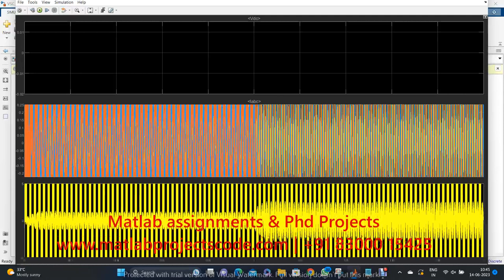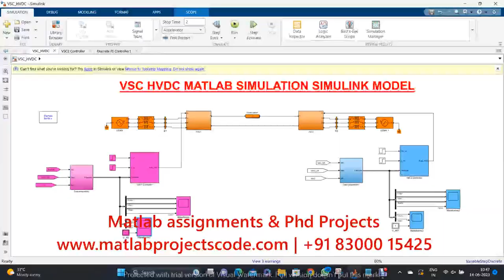VSC HVDC MATLAB SIMULATION SIMULINK MODEL